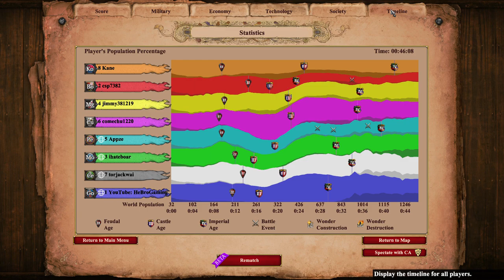Handle Archer without Huskarl (Amazon Tunnel) Goths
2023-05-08